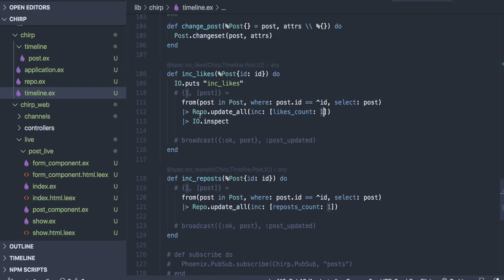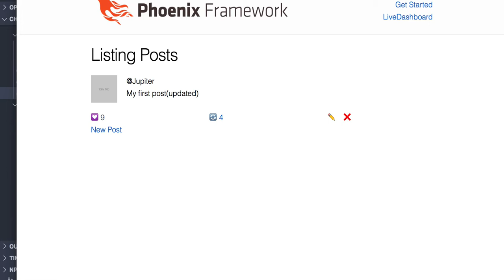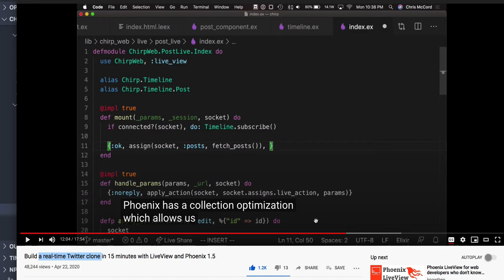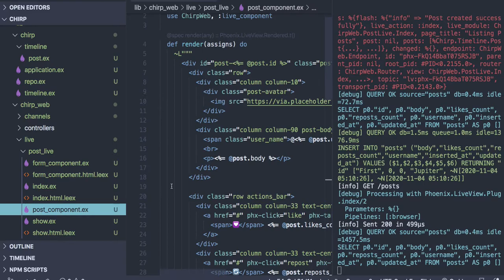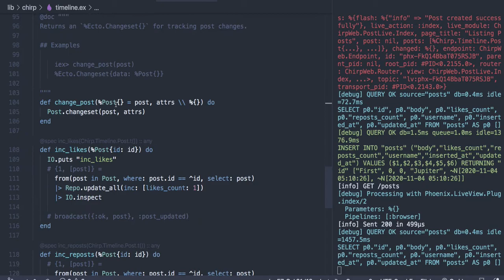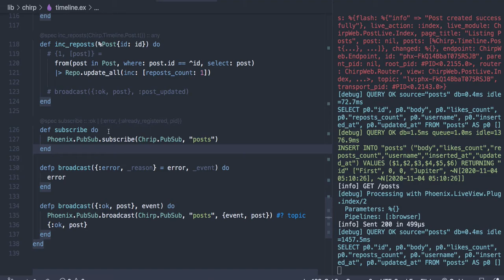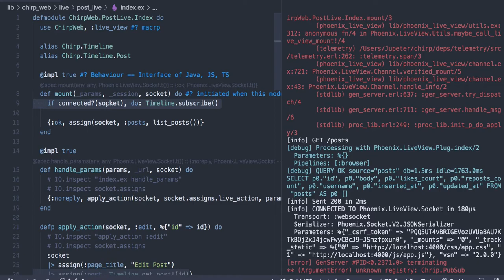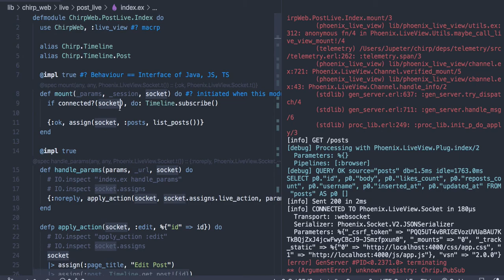[코딩 실습] 3.10 - Phoenix LiveView(PubSub)